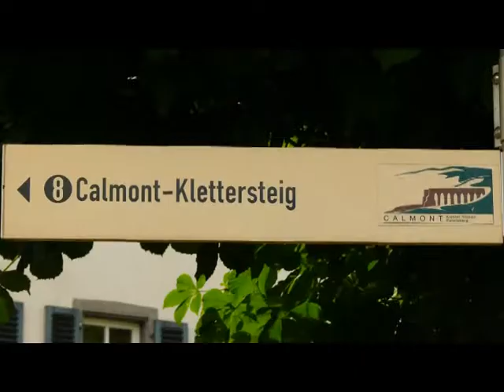BAD EMS 1 APH